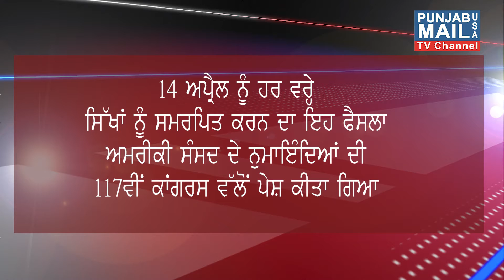Recognized April 14 as "National Sikh Day" | Pritpal Singh | Prime USA TV | Punjabi Media USA